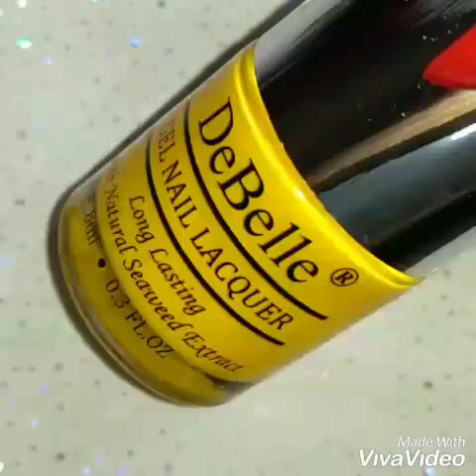CHICKEN DINNER NAILS|| Diy thanksgiving Nails.....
Stamping plate from @Bornprettystore
Use my Code - KK1B10
Caramello yellow polish from @debellecosmetics
Here is my new nail art design technique for stamping ADDicts! simple pink stamping nails with cute dots..
Please try it and tag me
Here are leaves in your most basic form. fresh nature vibes
How to Use:
1. Apply base coat or regular polish on the nail.
2. Apply the stamping nail polish to desired image within a stamping plate.
3. Make a scraper leaned over 45 degrees and scrape excessive polish off quickly and strongly from inside to outside.
4. Immediately press the stamper with a gentle rolling motion to pick up the design. The image is transferred on the stamp.
5. Stamp the image on your nail with a gentle rolling motion. The image is transferred on your nail.
6. Repeat these steps for all of your nails.
7. After the design is finished, apply top coat for lasting wear.

You can easily do it, just don't give up! Sending my love and magic powers to you guys!

Love,
Kitty
xoxoxoooo
Nail Artist

p.s. Please keep our community friendly and full of joy by always sharing who inspires you.
Here is how:
TAG ME: inspiredbyitskittynails everywhere you show you recreate any of my designs
SHOW ME:  @itskittynails on instagram

inspiredbyiitskittynails when you recreate my nailart nailideas nailhack! Add itskittynails so i can see your work
and find our places! Master skills with nailartists learning nails all over the world!